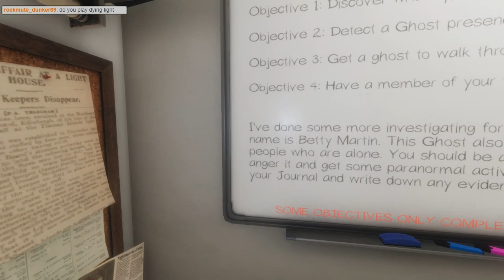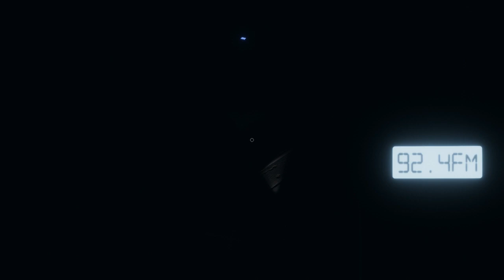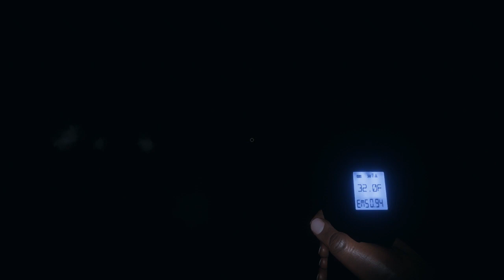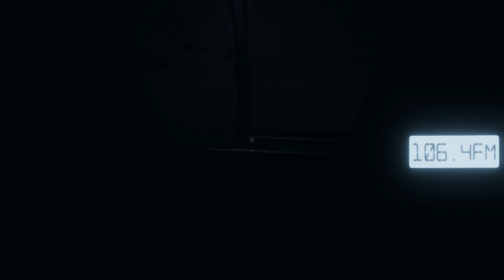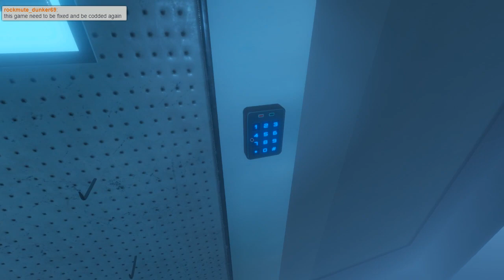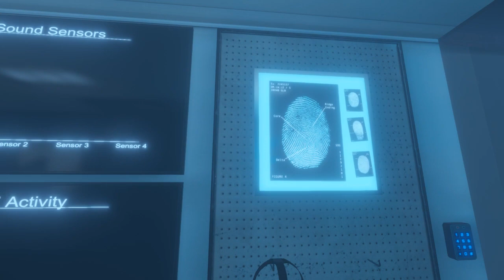Phasmophobia (Round 2) with DrAiN & Bleu